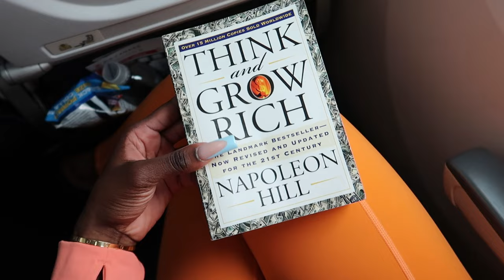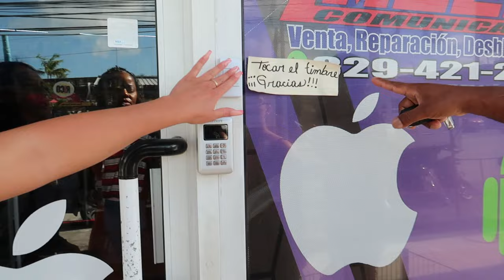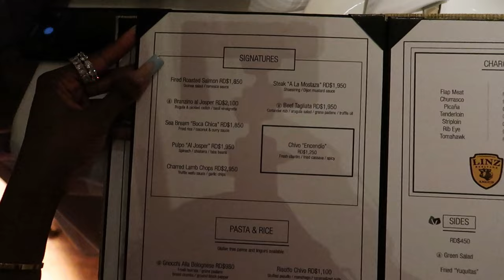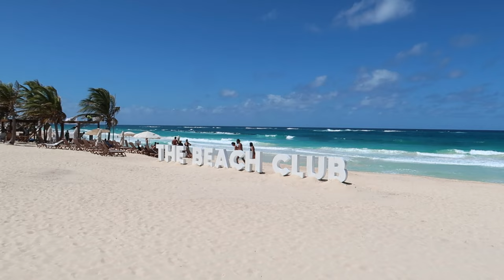PUNTA CANA GIRLS TRIP VLOG | CLUBS | DINNERS BEACH | BEACH PARTY PART 1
I went to Punta Cana for the first time ever with three of my amazing clients and it was lit! Let me know what your favourite part was and if you'd like a part 2 to this trip!